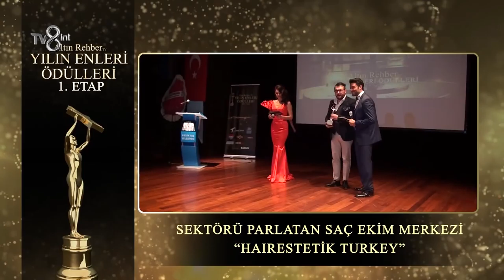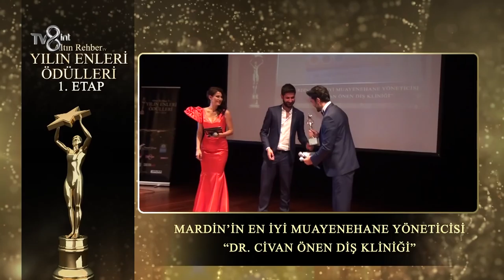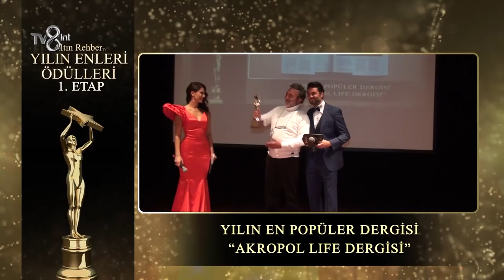1. Etap Magazin 8 Reklam Arası " Ödül Haberimiz"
Altın Rehber TV Yılın EN'leri I. Etap ödülleri Magazin8 reklam arası ödül haberimiz.